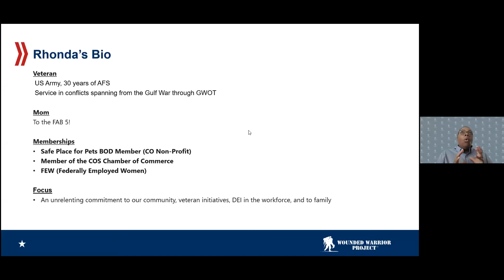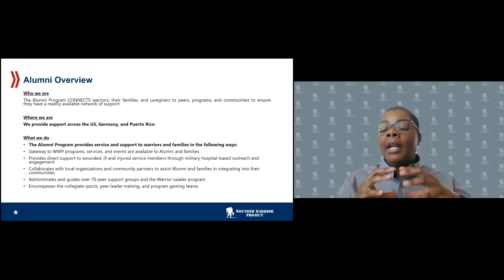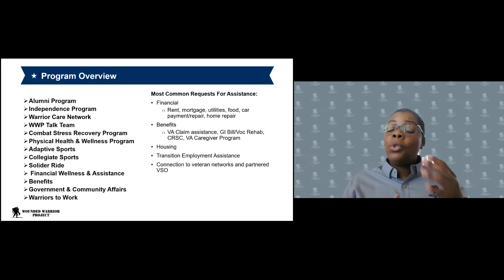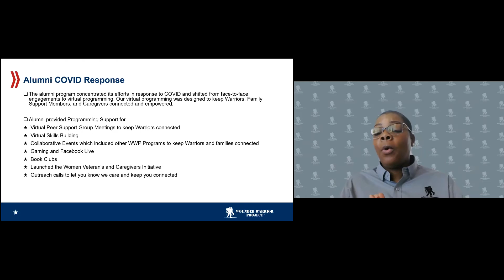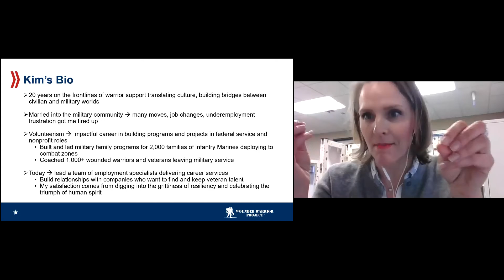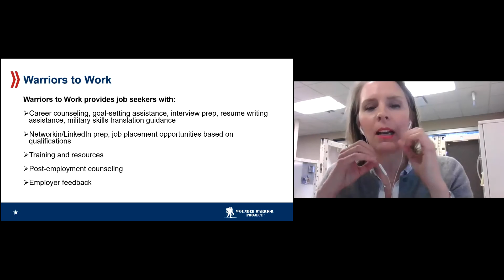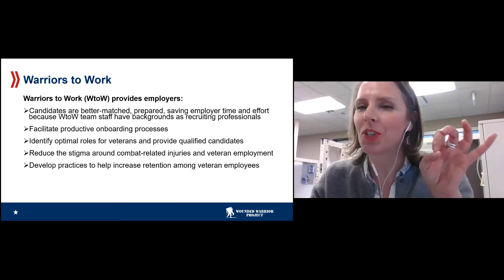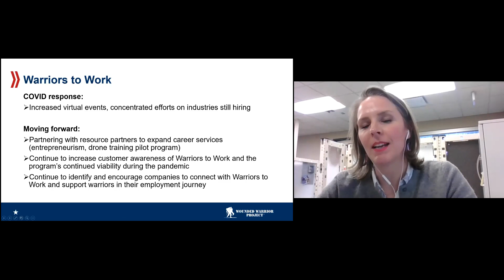CSRotary - Wounded Warrior Project - 2-26-2021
The Rotary Club of Colorado Springs is honored to have the West Regional Director of the Wounded Warrior Project, Rhonda Easter.